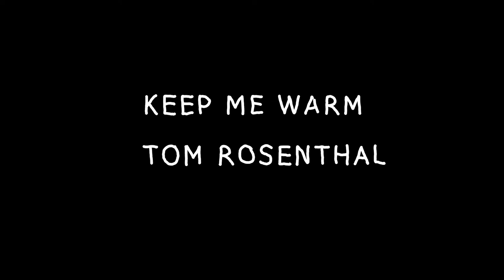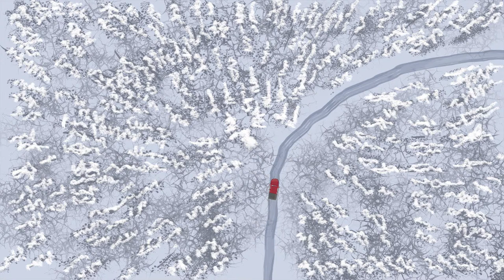Keep Me Warm - Tom Rosenthal - 2D Animated Short Film | Aurélien TOURNADRE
Music video I directed and animated for Tom Rosenthal's song 'Keep Me Warm'.
Clip vidéo que j'ai réalisé et animé pour la chanson 'Keep Me Warm' de Tom Rosenthal.

Réalisation par Aurélien TOURNADRE durant 1 mois